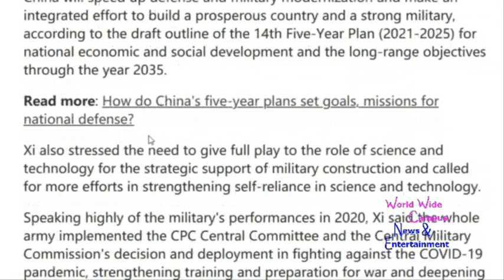WoWWC - Xi Jinping have realizing the “14th Five-Year Plan” national defense development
For this week on “What’s on World Wide Campus?”, here’s the today’s news about Xi Jinping tells military deputies to beef up defense building.

According to CGTN, 2021 marks not only the 100th founding anniversary of the Communist Party of China (CPC) and the beginning of China's 14th Five-Year Plan (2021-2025), but also the start of a three-step development strategy in modernizing the country's national defense and armed forces.

In accordance with the country's overall plan to realize modernization, China illustrated its three-step approach in achieving national defense modernization in a white paper published in 2006.

"The first step is to lay a solid foundation by 2010, the second is to make major progress around 2020, and the third is to basically reach the strategic goal of building informationalized armed forces and being capable of winning informationalized wars by the mid-21st century," according to the paper.